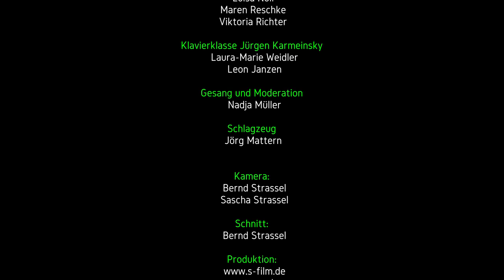23. Schülerkonzert Musikschule Kern - Teil 1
23. Schülerjahreskonzert

Musikschule  Kern

Aufzeichnung vom
08. März 2020
im Wappensaal
Romantikhotel Fasanerie
Zweibrücken

Mitwirkende:

Klavierklasse Jürgen Rabung
  Lilly Wendel
  Finn Roth
  Mathea Klaproth
  Jonathan Brocke
  Colin Veit
  Hannah Klaproth
  Hannes Rabung
  Merle Berning
  Matvej Mishukov
  Markus Wache

Violinklasse Agnieszka Galan
  Naya Khiou
  Yannick Wimmers
  Maren Reschke
  Sandra Netz
  Luisa Noll
  Maren Reschke
  Viktoria Richter

Klavierklasse Jürgen Karmeinsky
  Laura-Marie Weidler
  Leon Janzen

Gesang
  Nadja Müller

Schlagzeug
  Jörg Mattern

Moderation:
  Nadja Müller

Kamera:
  Bernd Strassel
  Sascha Strassel

Schnitt:
  Bernd Strassel